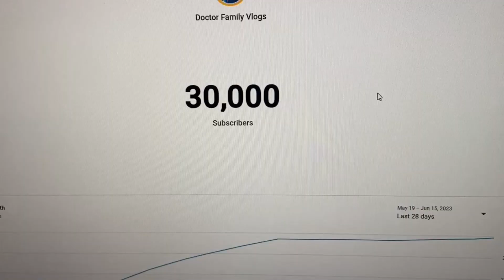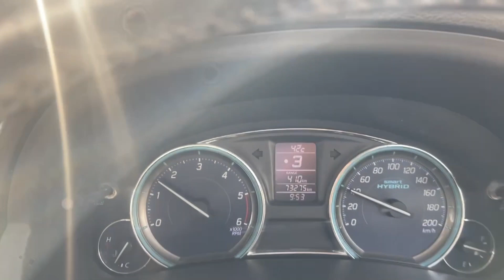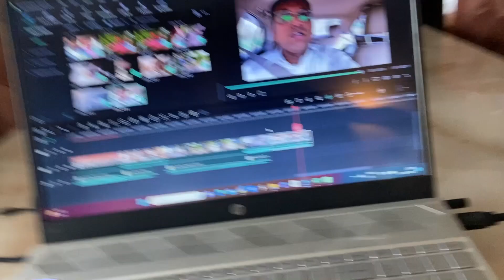S6:E11 30000 YOUTUBE Subscribers !! Thank You (30000 Youtube Family)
Thank You (Youtube Family). Thank you so much youtube family from deeptanshu agarwal and doctor family vlogs for all your support. Thank you (Youtube Family)

Deeptanshu Agarwal has now become a "30000+ Subscriber" YouTube personality with more than 1.5 million subscribers. He started his journey of becoming a YouTuber from a modest 2,000 subscribers in December 2016. From planting trees to making people laugh, his videos cover a wide range of topics.

Hello, friends! In today's video, I'm going to discuss the earnings of YouTubers from their YouTube videos. By knowing this, you'll get an understanding of my daily income. Moreover, you'll also get an estimate of how much those with millions of views earn. If you're curious to learn all about it, make sure to watch the complete video until the end.

नमस्ते, दोस्तों! आज के वीडियो में, मैं यूट्यूबर्स की YouTube वीडियो से कमाई की चर्चा करने जा रहा हूँ। इसे जानकर, आपको मेरी दैनिक आय की समझ होगी। इसके अलावा, आपको यह भी अंदाजा मिलेगा कि कितना कमाते हैं उन लोगों को जिनके पास करोड़ों व्यूज़ होते हैं। अगर आप यह जानने के लिए उत्सुक हैं, तो सुनिश्चित करें कि वीडियो को पूरा देखें जब तक कि समाप्त न हो जाए।

30000 suv
How much will YouTube pay for 1000 views?
Do YouTube pay monthly?
How do I receive payment from YouTube?
How much does YouTube pay you for 1 million views per month?
How much is 100K views on YouTube?
How much Facebook pays for 1m views?
How much money do you get for 2 million views on YouTube?
How much is 1 billion YouTube views worth?
How much does a 100K YouTuber make?
Who is the highest paid YouTuber?